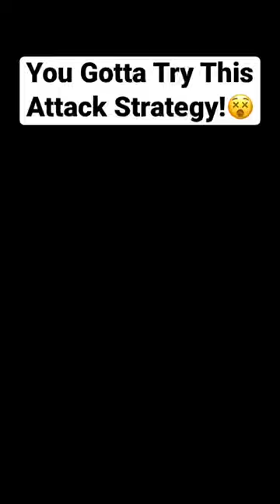How To Attack Like R6 Pro League Team 🏆